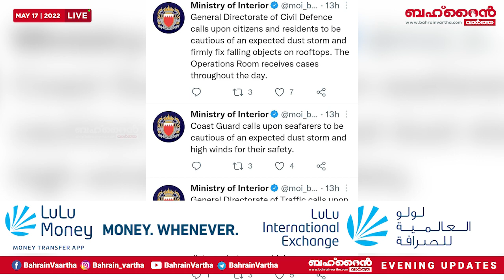ബഹ്റൈനിൽ പൊടിക്കാറ്റ് ശക്തം;ജാ​ഗ്രത പാലിക്കാൻ നിർദേശം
♦️ബഹറൈനില്‍ പൊടിക്കാറ്റ് ശക്തം;ജാ​ഗ്രത പാലിക്കാൻ നിർദേശം

♦️വാറ്റ് താൽക്കാലികമായി നിർത്തലാക്കാനും ബഹ്‌റൈനികൾക്കുള്ള അലവൻസുകൾ ഇരട്ടിപ്പിക്കാനും നിർദ്ദേശം സമർപ്പിച്ചു

♦മത്സ്യത്തൊഴിലാളികൾക്കായി ജെട്ടികളിൽ മജ്ലിസുകൾ സ്ഥാപിക്കാൻ നിർദേശം അവതരിപ്പിച്ചു

♦യുഎഇയുടെ നിയുക്ത പ്രസിഡൻറ് ഷെയ്ഖ് മുഹമ്മദ് ബിൻ സായിദ് അൽ നഹ്യാന് ആശംസകൾ നേർന്ന് ബഹറൈൻ മന്ത്രിസഭാ യോഗം

♦ അ​മേ​രി​ക്ക​യു​മാ​യി സ​ഹ​ക​ര​ണം ശ​ക്​​ത​മാ​ക്കുമെന്ന് പ്ര​ധാ​ന​മ​ന്ത്രി

♦ബിസ്ട്രോയിലുണ്ടായ തീപിടിത്തത്തിൽ അന്വേഷണം പുരോ​ഗമിക്കുന്നു

♦കിംസ് ഹെൽത്ത് ബഹ്‌റൈൻ ക്ലസ്റ്ററിന് എ.സി.എച്ച്.എസ്.​ ​​​​ഐ അക്രഡിറ്റേഷൻ

♦പ്രതീക്ഷ ബഹ്‌റൈൻ ബിരിയാണി ചലഞ്ച് സംഘടിപ്പിക്കുന്നു

♦ദാറുൽ ഈമാൻ ഖുർആൻ വിജ്ഞാന പരീക്ഷയുടെ വിജയികൾക്ക് സമ്മാനം വിതരണം ചെയ്തു

♦ BAHRAIN VARTHA EVENING UPDATES: MAY-17